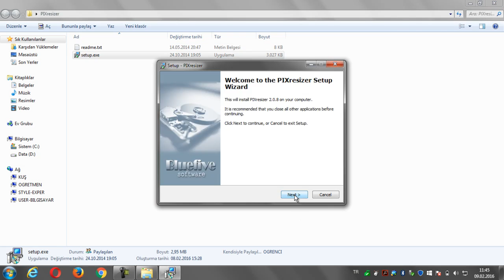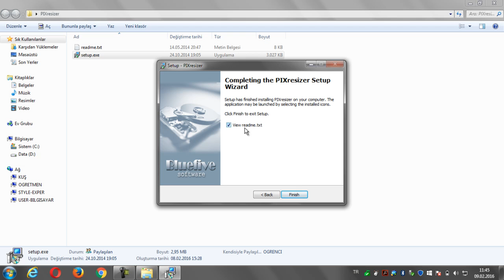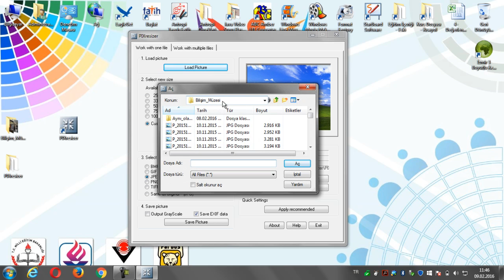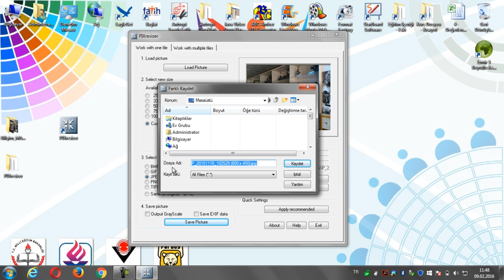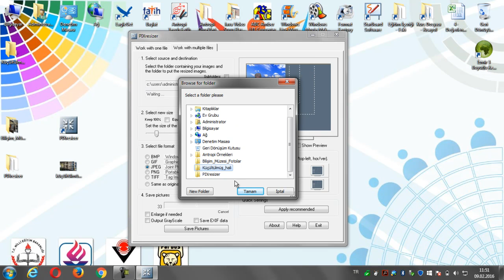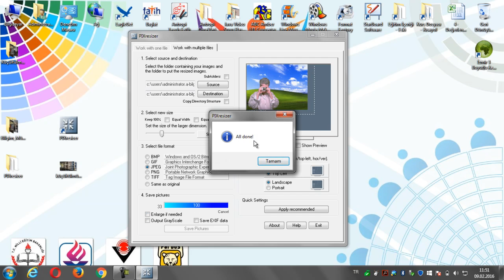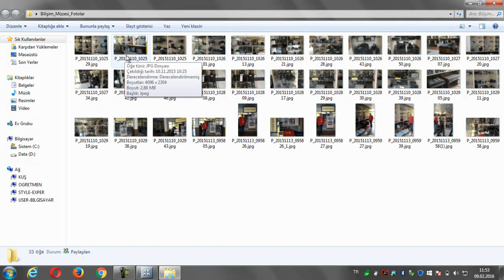Pixresizer Resim Küçültme Programı kurulumu ve Kullanımı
Bu videoda Pixresizer Programının kurulumu ve kullanımın anlattım.Pixresizer programı sayesinde büyük boyuttaki ister tek fotoğraf olsun isterse yüzlerce fotoğrafın bulunduğu bir klasör olsun kolaylıkla boyutlarını küçültebilirsiniz.Programın bedava sürümünü internetten kolaylıkla indirebilirsiniz.Küçük bir program olduğundan Bilgisayarınızda da çok yer kaplamayacaktır.